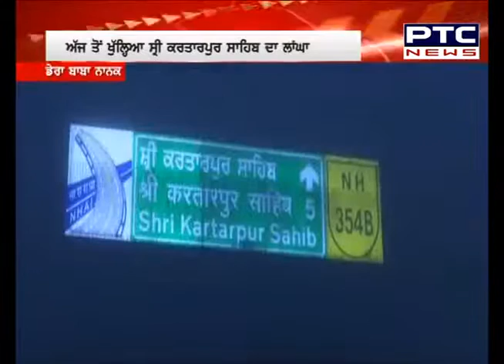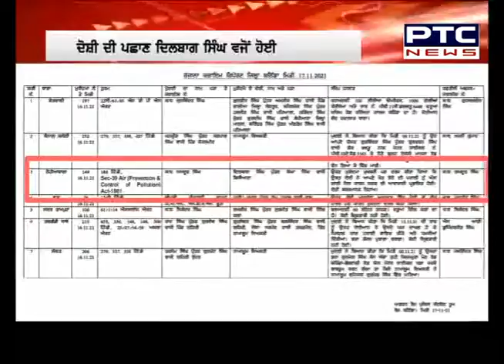Superfast Punjab: ਸੁਪਰ ਅੰਦਾਜ਼ 'ਚ ਮੁੱਖ ਖ਼ਬਰਾਂ 'ਤੇ ਇੱਕ ਨਜ਼ਰ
🔸 ਅੱਜ ਤੋਂ ਖੁੱਲ੍ਹਿਆ ਸ਼੍ਰੀ ਕਰਤਾਰਪੁਰ ਸਾਹਿਬ ਦਾ ਲਾਂਘਾ।
🔸 ਕਰੋਨਾ ਹਿਦਾਇਤਾਂ ਦਾ ਰੱਖਿਆ ਜਾਵੇਗਾ ਧਿਆਨ।
🔸 ਪਾਕਿਸਤਾਨ ਕਮੇਟੀ ਨੇ ਫੈਸਲੇ ਦਾ ਕੀਤਾ ਸੁਆਗਤ।
🔸 ਪਾਕਿਸਤਾਨ ਦੇ ਪਵਿੱਤਰ ਅਸਥਾਨਾਂ ਤੇ ਆਉਣਾ ਸਿੱਖਾਂ ਦਾ ਮੂਲ ਅਧਿਕਾਰ।
🔸 ਕਰਤਾਰਪੁਰ ਗਲਿਆਰੇ ਤੇ ਰਾਜਨੀਤੀ ਨਹੀਂ ਹੋਣੀ ਚਾਹੀਦੀ।
🔸 ਆਦਿੱਤਿਆ ਮਿਸ਼ਰਾ ਨੇ ਡੇਰਾ ਬਾਬਾ ਨਾਨਕ ਚੈੱਕ ਪੋਸਟ ਦਾ ਕੀਤਾ ਦੌਰਾ।
🔸 ਸਿੱਖ ਸ਼ਰਧਾਲੂਆਂ ਦਾ ਜਥਾ ਪਾਕਿਸਤਾਨ ਰਵਾਨਾ।
🔸 ਅਟਾਰੀ ਸਰਹੱਦ ਰਾਹੀਂ ਪਾਕਿਸਤਾਨ ਗਏ ਸ਼ਰਧਾਲੂ।
🔸 26 ਨਵੰਬਰ ਨੂੰ ਜਥੇ ਦੀ ਹੋਵੇਗੀ ਮੁਲਕ ਵਾਪਸੀ।
🔸 ਕੋਰੋਨਾ ਨੂੰ ਲੈ ਕੇ ਪੰਜਾਬ ਦੀ ਆਵਾਜ਼ ਸਕਦੀਆਂ ਨੇ ਮੁਸ਼ਕਿਲਾਂ।
🔸 ਤਿੰਨ ਸੌ ਫ਼ੀਸਦੀ ਤੱਕ ਵਧ ਸਕਦੇ ਨੇ ਕਰੋਨਾ ਕੇਸ।
🔸 ਡੀ ਏ ਪੀ ਖਾਦ ਦੀ ਕਿੱਲਤ ਬਰਕਰਾਰ।